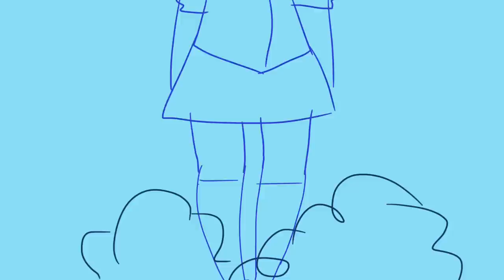blue | heathers animatic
Audio from Heathers the Musical from Yellow Sound Label

Ayyyy this took like 4 days so thAT'S AN IMPROVEMENT. AT LEAST IT WASN'T 4 MONTHS HA. But the short amount of time also equates to a bad animatic, so sorry about that.

Also people have asked what I use to draw these, I use my phone, my finger, and autodesk sketchbook pro and to put it together iMovie, so yEAH.